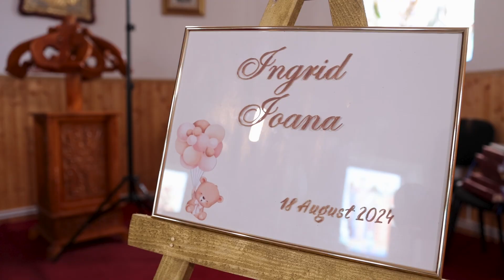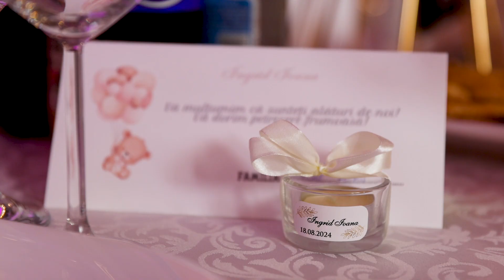2024-08-18 Promo Botez Ingrid Ioana